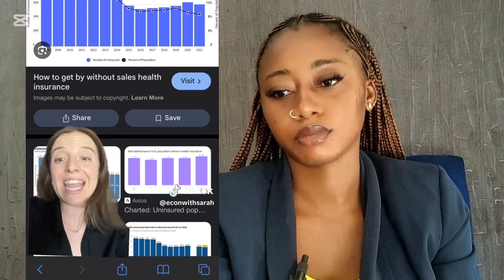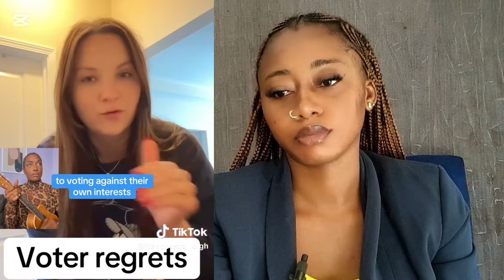REPUBLICANS CAN'T DIGEST THE REALITY OF VOTING AGAINST AFFORDABLE CARE ACT~WE NEED A REPLACEMENT